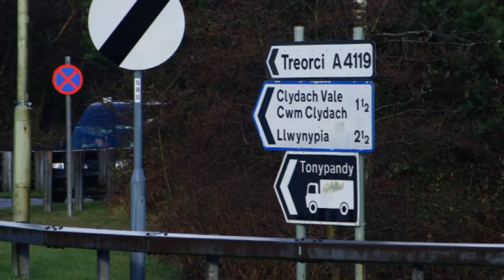The Change the Rhondda Needs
The people of the Rhondda Valley explain why a vote for Plaid Cymru in this election is the only way to turn things around for the Rhondda.
Pobl y Rhondda'n esbonio pam mai pleidlais dros Blaid Cymru yn yr etholiad hwn yw'r unig ffordd o droi pethau rownd i'r Rhondda.